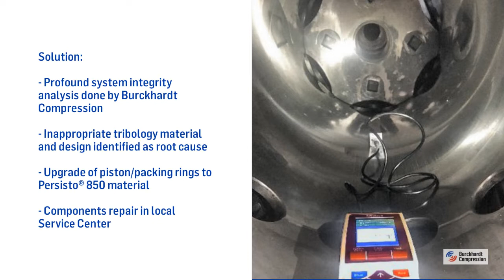Success Story: Optimized energy efficiency and fewer emissions after compressor revamp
Our customer faced high leakages, reduced gas flow, temperature issues and a very short lifetime of wear parts. All that led to frequent compressor shutdowns and wasteful energy consumption. We conducted a profound system integrity analysis and identified inappropriate tribology material and design as the root cause of all problems.